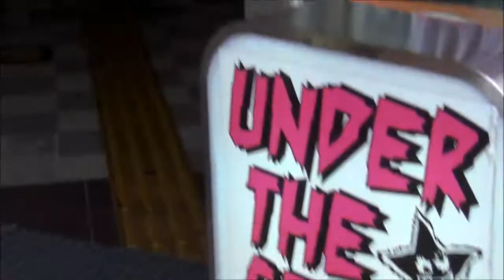''どこでもFOREST'' 第05回 富山・富山SOUL POWER周辺編 2013/08/31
山梨PUNK ROCK BAND "NEUTRAL"
Vo,大高佑輔の不定期どうでもいい企画 "どこでもFOREST"

NEUTRAL
2nd ALBUM ''The Third Compromise''